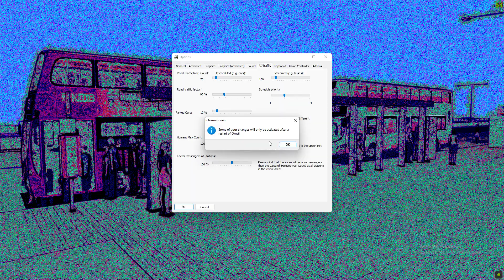(無聊試吓）OMSI 2 KMB 213S (安達 ↺ 藍田站 ）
Bus:ASU3 PC2625  L-39A
Map:  213M city
Thx LE8602 for the bus and ST x UB Studio for the map